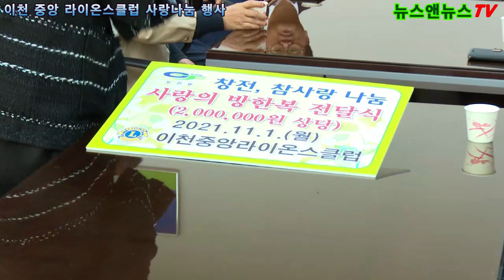이천 중앙 라이온스 클럽 “사랑나눔 행사” 가져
“훈훈한 겨울 준비 따뜻한 사랑으로 이웃과 함께”

이천시 중앙 라이온스 클럽(한기석 회장)은 1일 이천시 창전동 행복지원센터에서 “사랑 나눔” 전달식을 가졌다.

이날 한기석 회장과 회원 일동은 2백 만원 상당의 방한복을 들고 어려운 이웃을 위해 써달라며 창전동 동사무소(천기영 동장)에게 전달했다.

한기석 회장과 회원들은 지난 수 년 동안 이같이 “사랑 나눔” 행사를 조용히 해온 것으로 알려졌다.

중앙 라이온스 클럽 회장과 회원들은 “내년에도 계속해서 “사랑 나눔” 행사를 가져 어려운 이웃과 함께 할 것“이라며 밝은 미소를 지었다.

창전동 행복지원센터 천기영 동장은 “중앙라이온스 회장과 회원들이 이렇게 지난 수년 동안 계속해서 사랑 나눔 행사로 어려운 이웃을 도와주셔서 너무나도 감사하고 고맙다.”는 인사말을 남겼다.